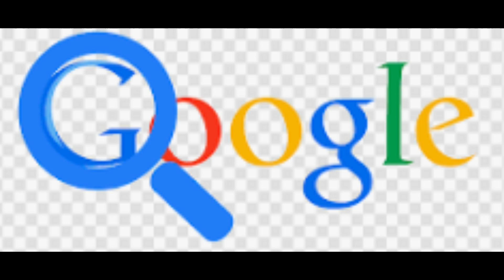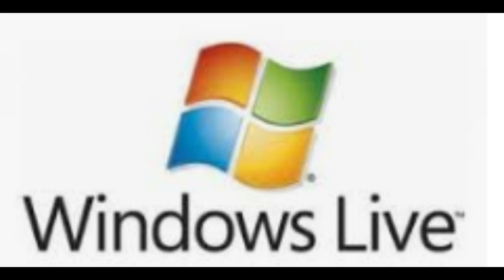ADULT SITES TOPS IN 15 MOST VISITED WEBSITES IN 2022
There are over 4.9 billion internet users in the world which is approximately 62% of the global population. In this video, I explore the top 15 most visited websites in 2022 by traffic. It will surprise you to learn the content people consume on the internet.